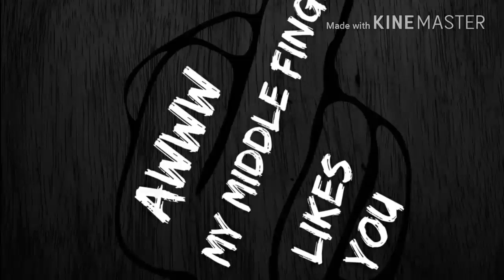Crashing moments on GTA 5